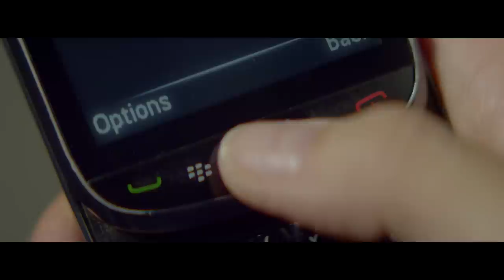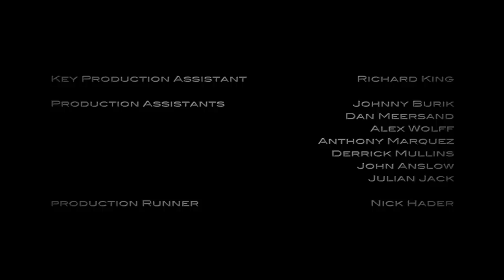Project: S.E.R.A - Original Sci-Fi Series - Episode 3 of 6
Project: S.E.R.A. follows Gillian Eames (Julia Voth) and Lt. Riggins (Derek Theler) as they race against the clock to stop the black market sale of a highly volatile biological agent that was originally designed by the military to expedite the recovery of soldiers wounded on the battlefields of Iraq and Afghanistan.

S.E.R.A or Simpson Eames Regeneration Agenda was founded in 2004 by
Senator William Simpson and General Dennis Eames. S.E.R.A.'s primary
objective was to create a drug that would expedite soldiers' recoveries
from battlefield injuries.

The first iteration of the drug, SERA-130, was made available to the armed
services in 2009. SERA-130 had a 65% success rate allowing soldiers to
redeploy to the front lines in record time. In 2010, a new variant, SERA-131,
increased that success rate to 100%. Mysteriously, in early
2012 the program was abruptly shut down. All known stores of SERA-131
were believed to have been destroyed. But rumors surfaced that samples of
SERA-131 were being sold on the black market.  Government and military
agencies have yet to acknowledge such allegations...

GILLIAN EAMES:  At a young age Gillian's mother was murdered in front of her.  In response, her father, a decorated General, trained her in hand to hand combat and guns.  She works at a highly secret government agency specializing in mapping for the military.

LIEUTENANT RIGGINS: A decorated, former Seal Team 6 member. At one
time, served under General Eames. His left arm was blow off by an IED during a bloody battle in Ramadi.  When Riggins returned home, he was awarded the Silver Star.  He was patient zero for Project: S.E.R.A., the first successful test subject to grow back an entire arm.